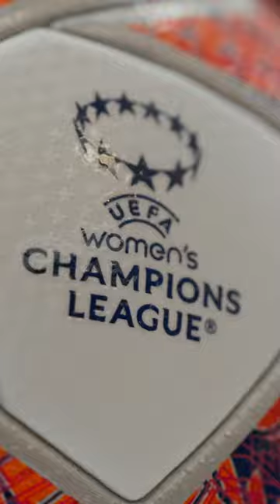⚽⚫️⚠️NEW DROP⚠️⚫️⚽Official match balls of 2023/24 UEFA Champions League and Women's Champons League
The balls celebrate the respective anthems of each tournament by creatively incorporating the lyrics into eye-catching designs

📍Scopri il nostro nuovo store in Corso Europa 18, Milano - M1 San Babila